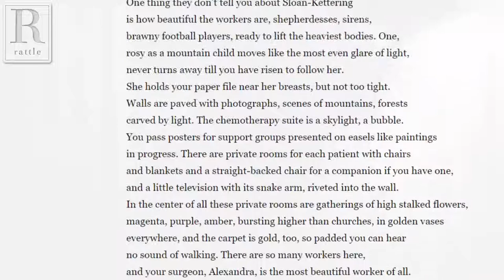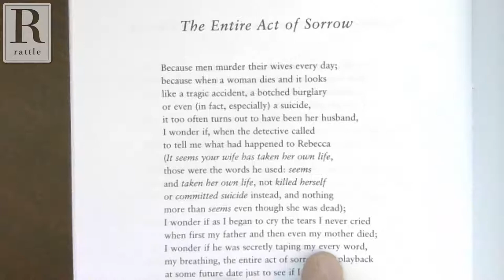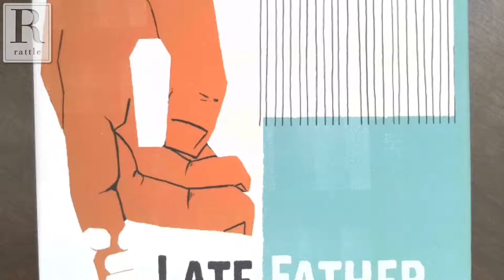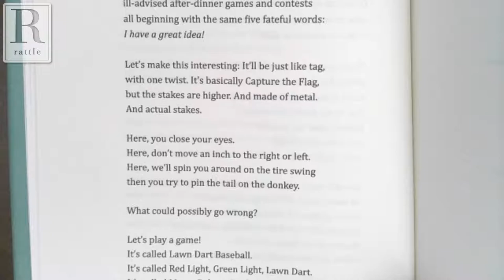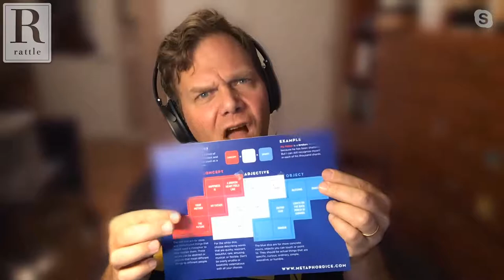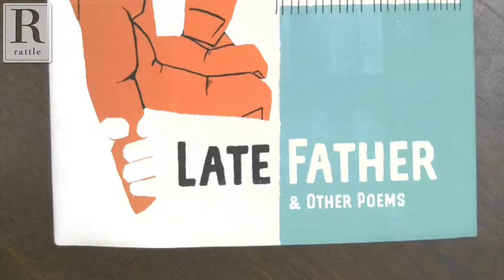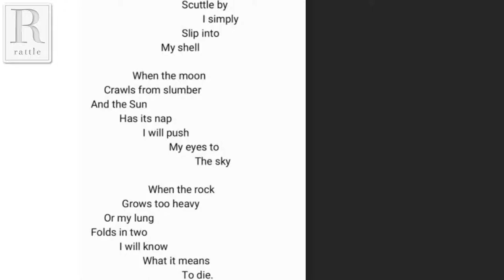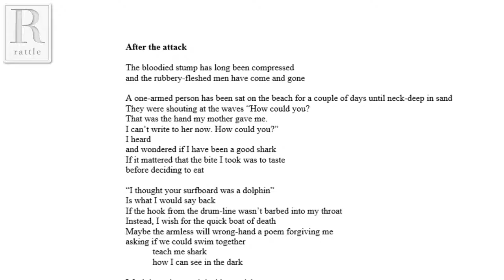Taylor Mali | Rattlecast #59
Rattlecast #59 features slam legend Taylor Mali. Taylor has appeared in many issues of Rattle and was winner of the 2nd annual Rattle Chapbook Prize.

Taylor Mali is one of the most well-known poets to have emerged from the poetry slam movement and one of the original poets to appear on the HBO series “Def Poetry Jam.” A four-time National Poetry Slam champion, he is the author of four collections of poetry and a chapbook, The Whetting Stone, which won the 2017 Rattle Chapbook Prize. He is the author of the acclaimed nonfiction book, What Teachers Make: In Praise of the Greatest Job in the World. In April of 2012, Mali donated 12 inches of his hair to the American Cancer Society Mali after convincing 1,000 people to become teachers. He lives in Brooklyn where he curates the Page Meets Stage reading series at the Bowery Poetry Club.

As always, we'll also include live open mic for responses to our weekly prompt. For details on how to participate, either pre-recorded, via Skype, or by phone, go

This Week's Prompt:
Write a poem from the point of view of an animal.

Next Week's Prompt (from Taylor Mali's Metaphor Dice):
"Hope is a vacant curse."

The Rattlecast livestreams on YouTube, Facebook, Twitter, and Periscope, then becomes an audio podcast.